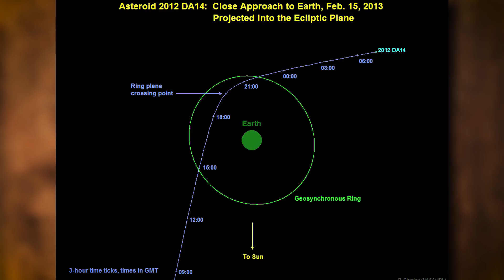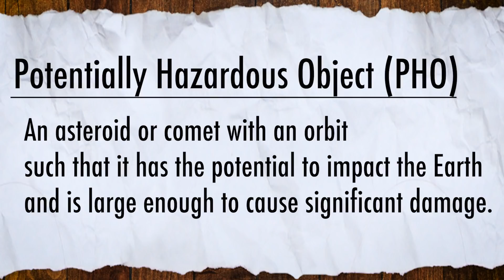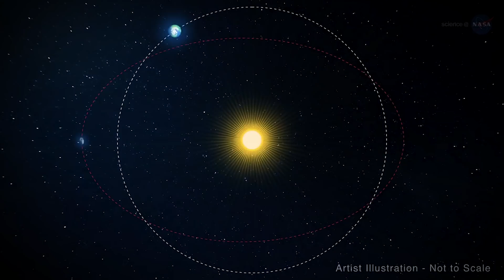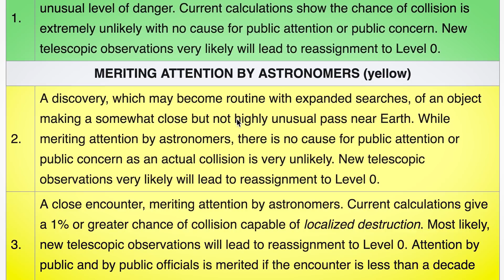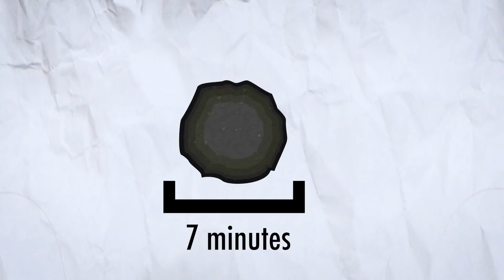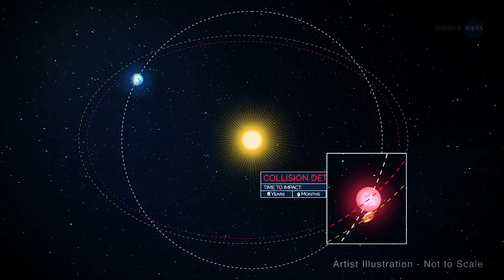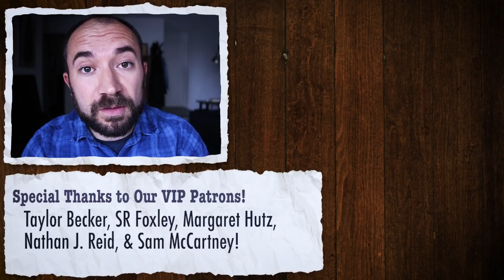Can NASA Actually Defend the Planet from an Asteroid?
This is how they would do it.